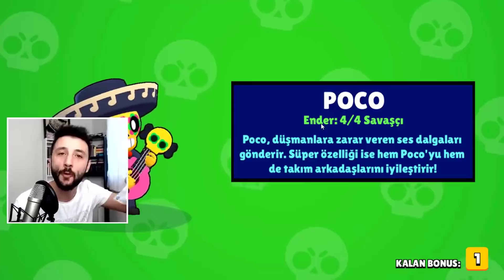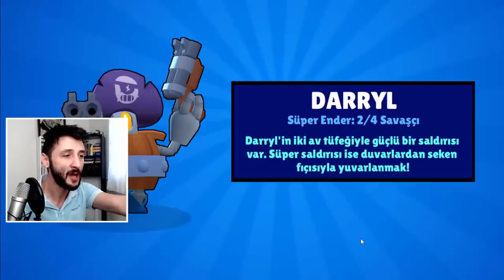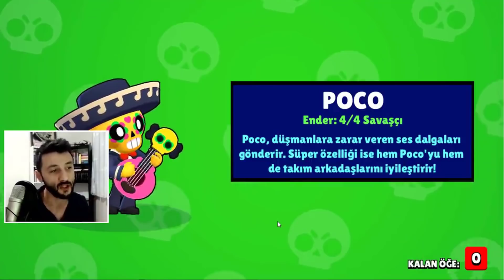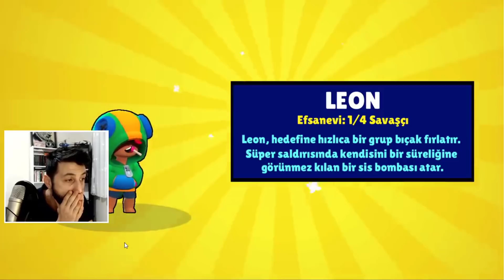CEZALI KUTU AÇILIMI! (En Güzel Anlar) Brawl Stars